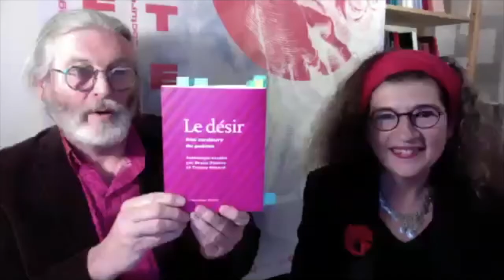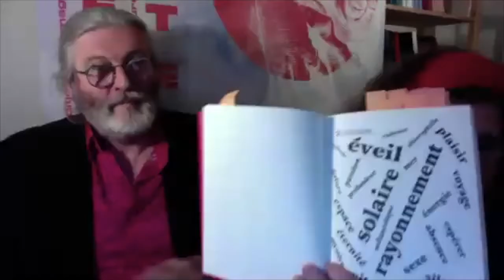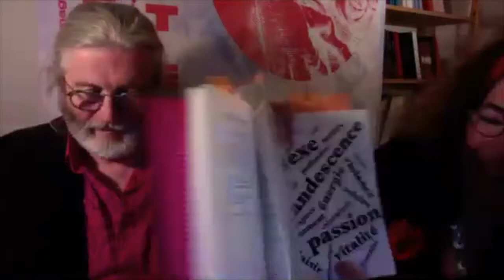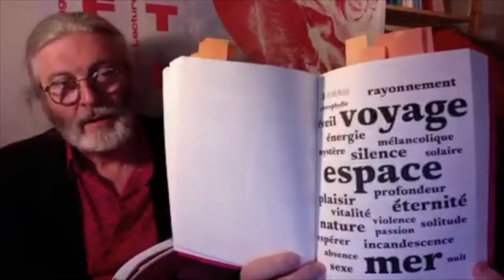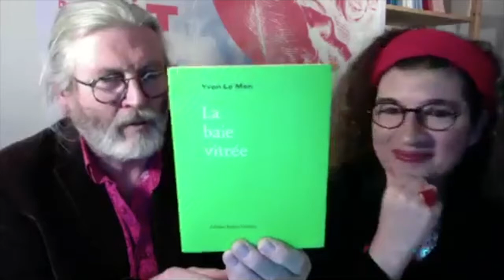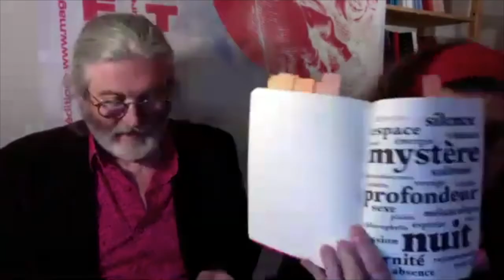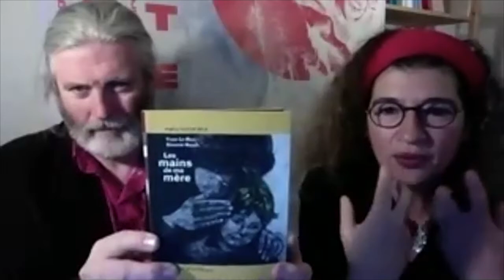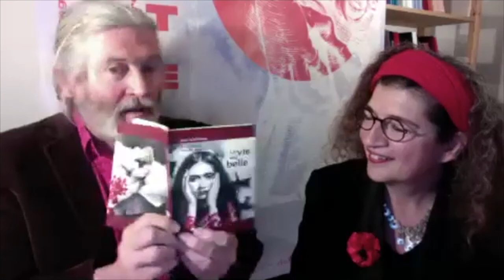Magnifique Printemps | Le désir - Aux couleurs du poème | Visioconférence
À la saison du courage, 2020, succède celle du désir, et l’on ne pouvait rêver mieux pour appréhender la 21e année du XXIe siècle. Désir d’un retour à la normale, après des mois de risque sanitaire et de confinement ? Pas sûr. La séparation des corps et ­l’assignation à résidence ont fait naître des désirs de changements et des ­désirs d’ailleurs. Des désirs de peaux qui se touchent et de corps qui s’étreignent. Des désirs de liberté et de vagabondages, de ­transgressions et de renouvellement, d’ouverture et d’imagination. Désirs éphémères ou durables. Individuels ou contagieux. Impérieux ou tempérés. Ascétiques ou débridés. Désir fou, comme il existe un fol espoir et des amours éperdues.
Découvrez la lecture-rencontre en présence de Bruno Doucey et Murielle Szac, en visioconférence !

Anthologie "Le désir - Aux couleurs du poème" parue aux Éditions Bruno Doucey.

Avec :
Murielle Szac, poète, auteure et éditrice
Bruno Doucey , poète, auteur et éditeur

Dans le cadre de la cinquième édition du MagnifiquePrintemps
Rencontre-lecture réalisée en live Zoom - organisée par l'Espace Pandora